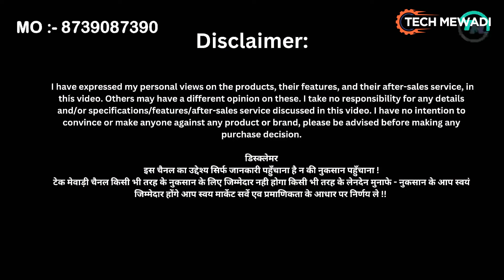भारत का सबसे छोटा Greenland Big Bull Mini Tractor - हखाई, जोताई, कुट्टी, ट्रोली हेतु - Tech Mewadi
नमस्कार !!
स्वागत है techmwadi चैनल में आप इस विडियो में Eastman Company के नए लोंच किये Solar Pro Max Solar Inverter के बारे में

Use Chapters save times
00:00 Highlights Of The Video
00:33 Introduction
00:53 Introduction Of The Company
01:15 How It Is Useful For Farmers ?
01:56 Features Of Big Bull
03:31 Implement Uses In Big Bull
04:12 Big Bull Tyre Adjustable Setting
05:30 Warranty Of Big Bull
05:37 Buying Options For Big Bull

       डिस्क्लेमर
इस चैनल का उद्देश्य सिर्फ जानकारी पहुँचाना है न की नुकसान पहुँचाना !
टेक मेवाड़ी चैनल किसी भी तरह के नुकसान के लिए जिम्मेदार नही होगा
किसी भी तरह के लेनदेन मुनाफे - नुकसान के आप स्वयं  जिम्मेदार होंगे आप स्वय मार्केट सर्वे एव प्रमाणिकता के आधार पर निर्णय ले !!

मशीन का मूल्य जानने के लिए व किसी भी तरह की पूछताछ के लिए नीचे दिए गए लिंक पर क्लिक कर व्हाट्सएप करें।।

मशीन का मूल्य जानने के लिए व्हाट्सएप करे  ।।
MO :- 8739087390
पता :- Survey No. 1/2, Plot No. 6-7, Captain Tractor Street, Padavla Road, Shapar, Gujarat 360024

Visit

Audio Credit :-